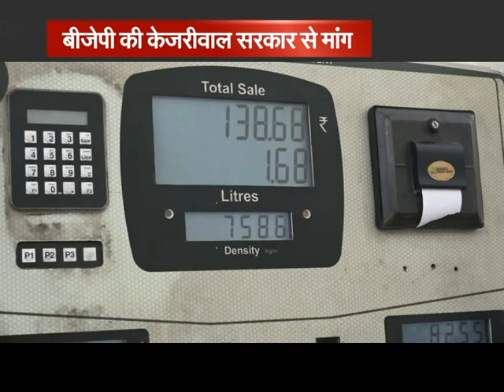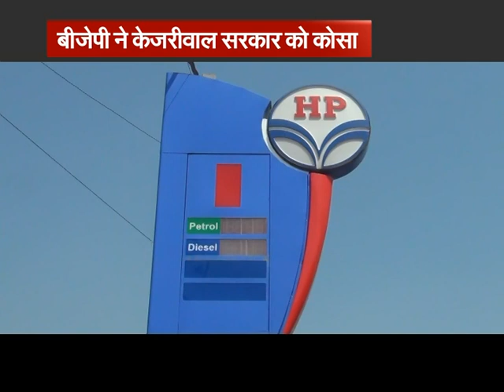बीजेपी की केजरीवाल सरकार से मांग, कम करें पेट्रोल-डीजल के दाम